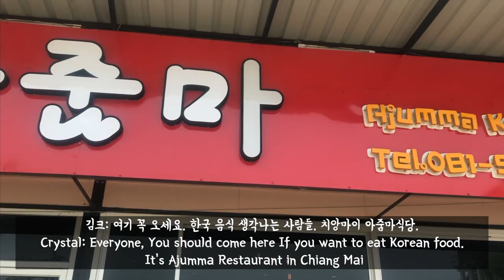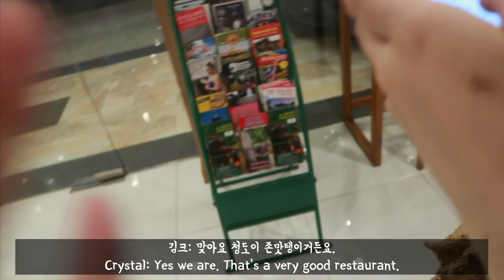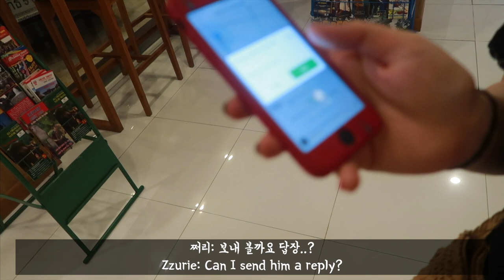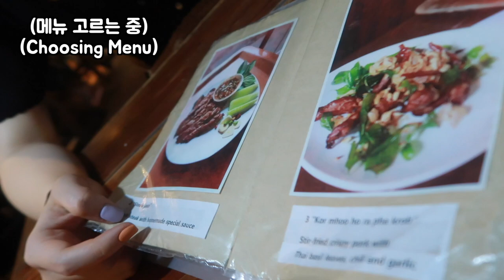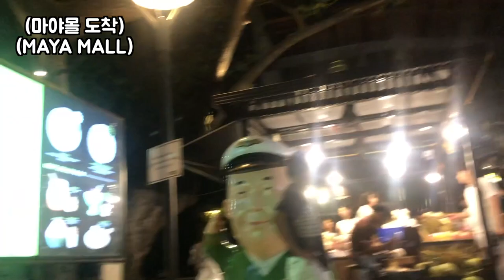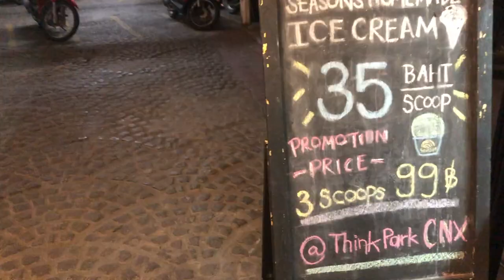ENG)태국 여행 브이로그 치앙마이 3일차/V-log-Trip to Thailand Day3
태국여행 치앙마이에서의 3일차 브이로그에요.
너무 진도가 느린거 같아서 3,4 일차 묶어서 만들려고 했지만 시간도 더 걸리고 길이도 너무 길면 지루하잖아요..?
15분 정도가 적당하다고 하셔서 3일차 먼저 올렸어요!
아, 그리고 맨날 조인 옐로우 나와서 부끄러운데 소 바로 앞에 있는 곳이라 자기 전 항상 들려서 맥주 한 잔 했어요..헤헤 12시 되면 딱 문 닫는 건전한 곳이랍니당